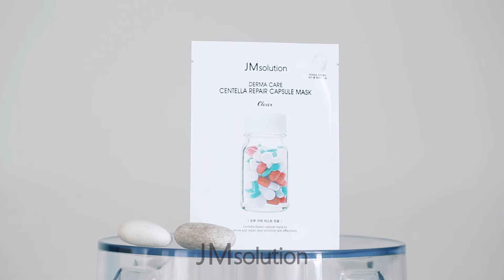Тканевая маска для лица Derma Care Centella Repair Capsule Mask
Способ применения